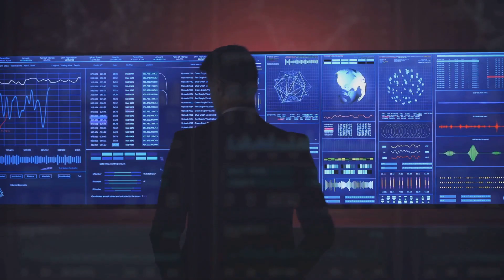🚚🚦Driver Safety with ProVision